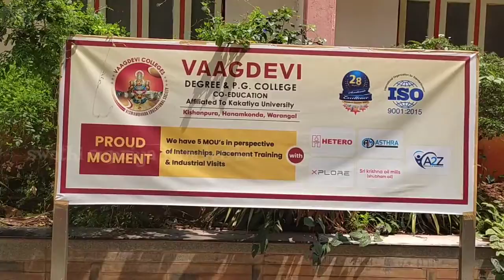Vagdevi College visiting😜😝Mock Test center😜